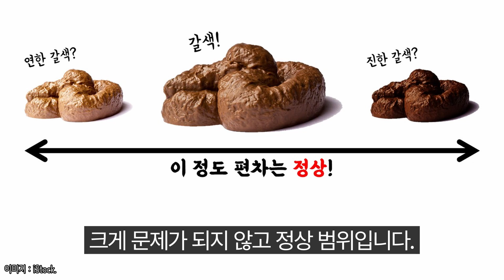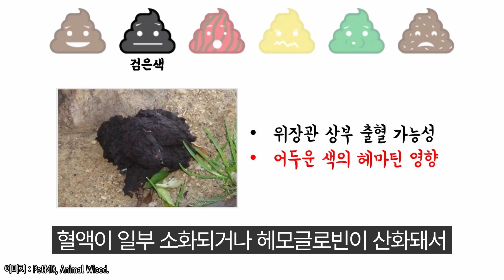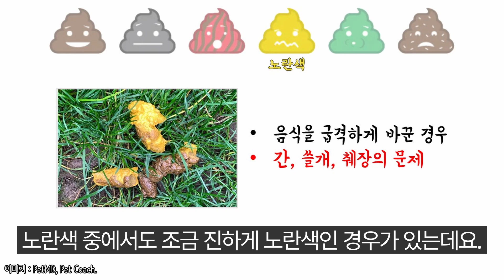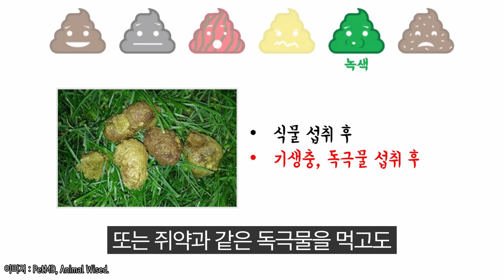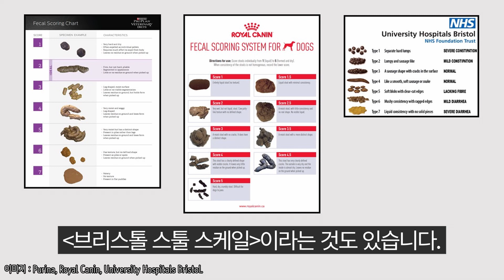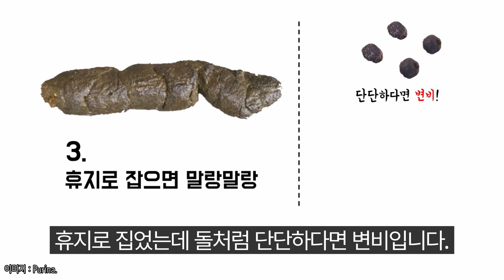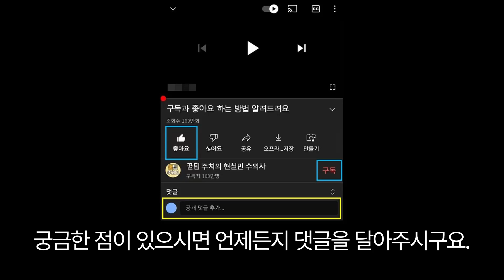강아지, 고양이의 똥으로 건강 상태 확인하는 방법!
소변, 피부, 똥. 이 세 가지는 보호자가 반려동물 건강을 확인할 수 있는 가장 좋은 경로들입니다.
오늘 영상에서는 반려동물의 대변을 보고, 아이의 건강상태를 판별하는 방법들을 공유해보겠습니다.
(똥 사진이 많이 나오니, 식사 전후는 피해주세요!)

00:00 INTRO
00:39 대변의 색상
03:37 대변의 성상
05:49 OUTRO